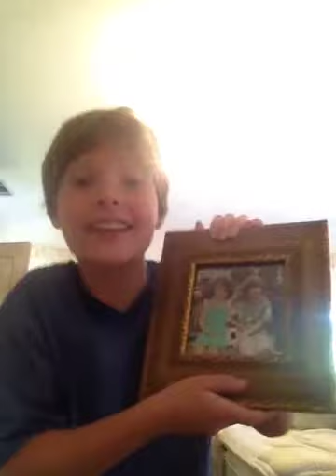How to dance pt I